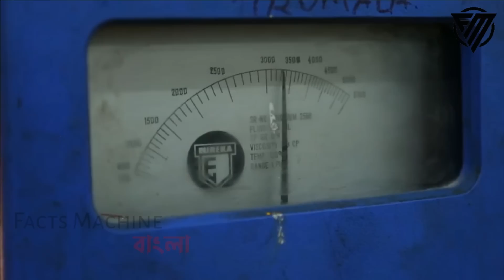ফ্যাক্টরিতে সয়াবিন তেল যে প্রসেসে তৈরি হয় জানলে অবাক হবেন।যে কারনে সয়াবিন তেলের দাম বেশি।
আজ আমরা আপনাদের সামনে দুনিয়ার বহুল প্রয়োজনীয় একটি তেল সয়াবিন তেল বা রিফাইন্ড তেলের ব্যাপারে বলতে চলেছি।আপনারা হয়তো খেয়াল করলে দেখবেন প্রতিদিনের প্রয়োজনে এই সয়াবিন তেল খুবই দরকার।আর এ সময় এই সয়াবিন তেল বাজারে পাওয়া যাচ্ছে না বললেই চলে।তাহলে চলুন ভিডিওটি দেখে নেয়া যাক।